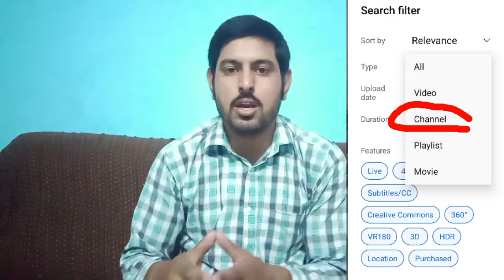channelname | youtube channel name | mohsin technical hero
youtubename channel naam what should be youtube channel name how to name yt channel